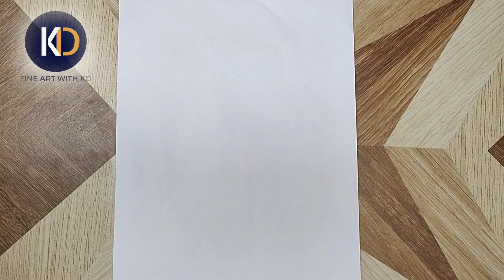How To Draw Rose |How To Draw Rose Easy Step By Step 🌹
drawing,
rose drawing easy,
flower drawing for beginners,
rose drawing for kids,
asani se kre rose drawing,
how to draw flower,
sketch drawing,
simple rose drawing,rose drawing easy,
गुलाब फूल की ड्राइंग
फूल की ड्राइंग
sketching
easy drawing step by step
drawing rose

Hi This Kuldeep Singh and My Channel Name is fine art with kd  if your new  on this channel I always try to show the easiest way of Drawing Hope you enjoy My vedios  plz like share and subscribe my channel